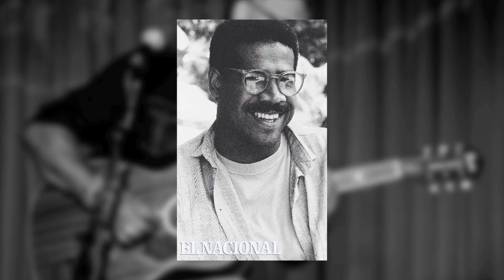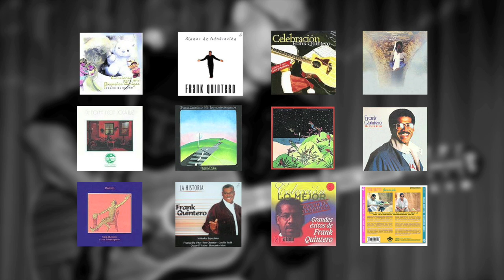Entrevista a @FrankQuintero - ARROZ CON MANGO con @amilcar13rivero y @perpetuok 30-05-2015 SEG02